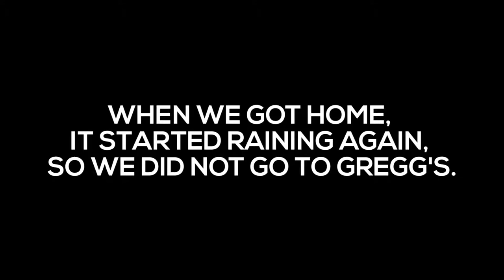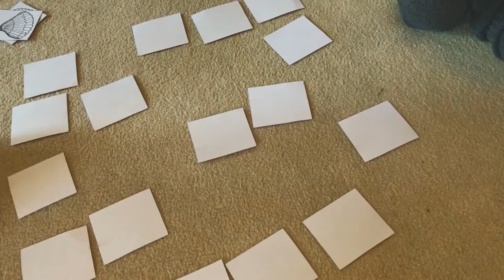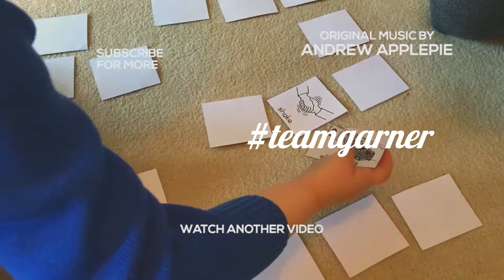BUSY BUSY BUSY!! (vlog ep225)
Today was a busy one.

Appreciated but always voluntary :)